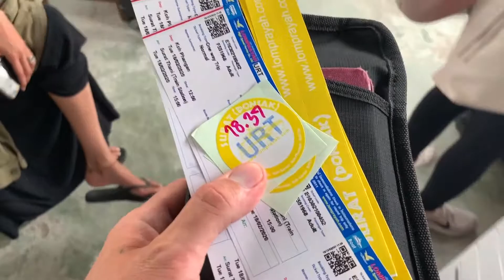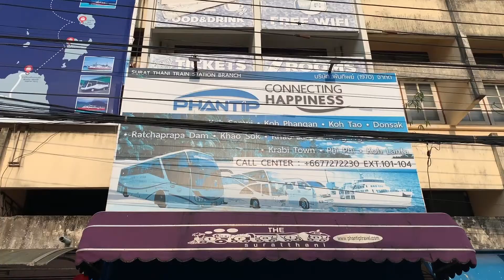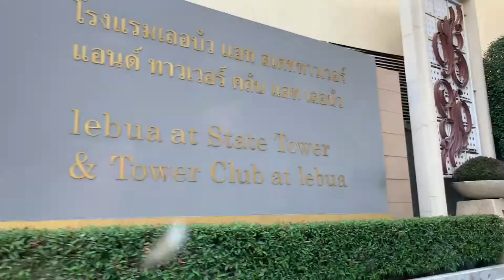Familytravels 42 - Nighttrain to Bangkok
Travel mit Babymann:
Wir fahren mit dem Nighttrain von Surat Thani nach Bangkok. Machen oder eben nicht, man macht das ja nicht um Geld zu sparen. Fliegen wäre einfacher. Aber ist halt ein Erlebnis.